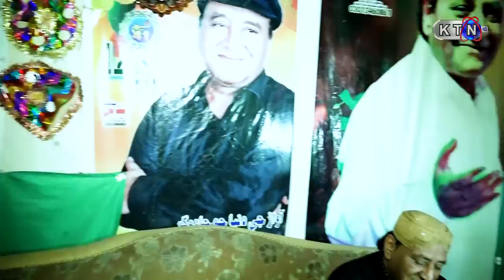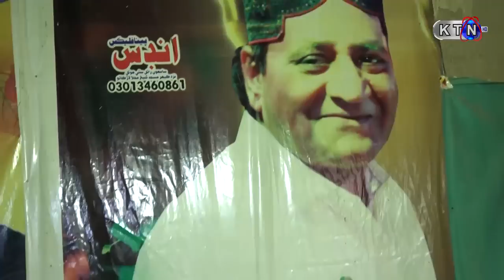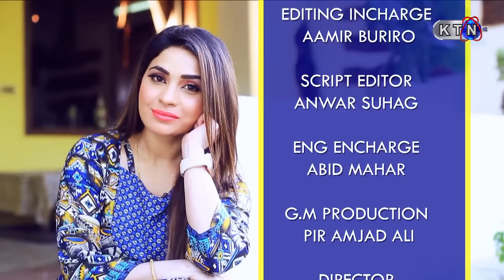Yaadgiroun | Manzoor Sakhirani Part 02 Only On KTN Entertainment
EID Special  TransMission || EID UL AZHA 2022
Director |  Rubi Ali